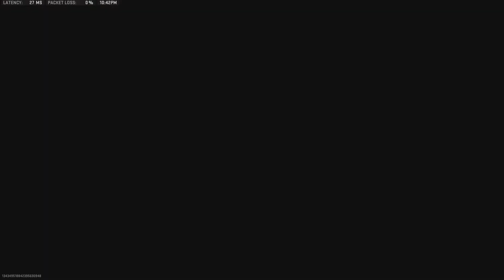Pata jalando del cable